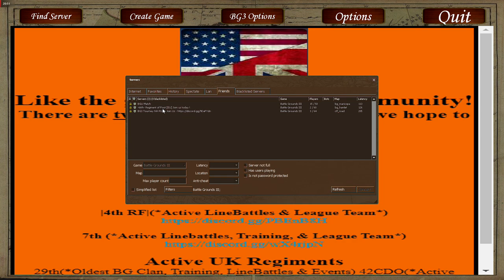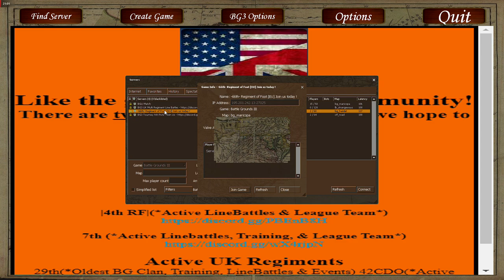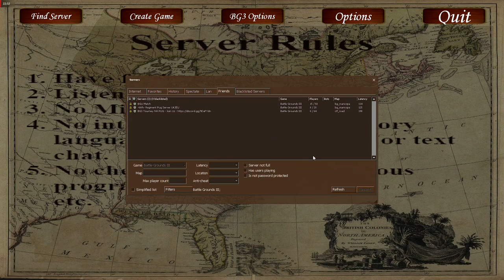42Cdo vs 66th BGU - 27/06/2020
42Cdo vs 66th
Score: 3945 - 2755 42Cdo Victory